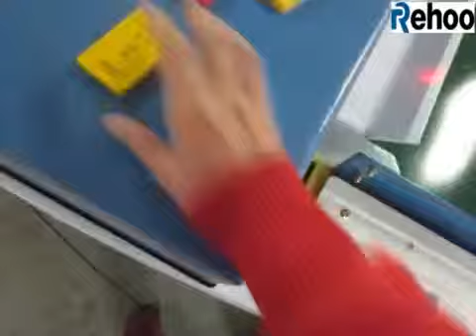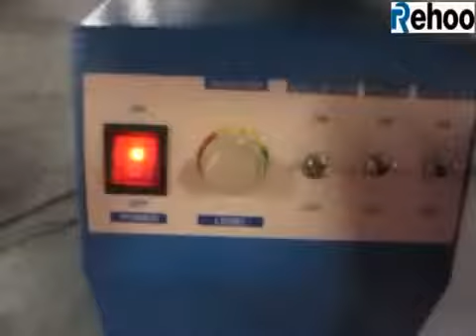High Quality Needle Detector From Rehoo Company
Anti Jamming and Sensitive Needle Detector
Detection up to FE 0.8mm